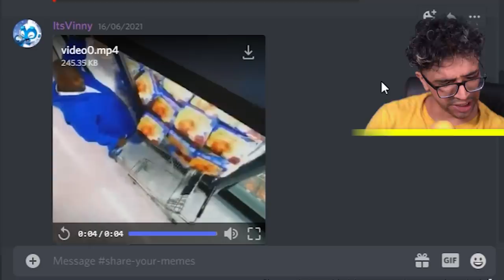I built THE STRONGEST T-REX CYBORG in Robot Dinosaur Black T-Rex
Lets play Robot Dinosaur Black T-Rex. Create a Robot Black T-Rex Dinosaur in the game. Fight the evil robot enemies! Protect our home. Like this vid👍👍👍👍

Previous videos!